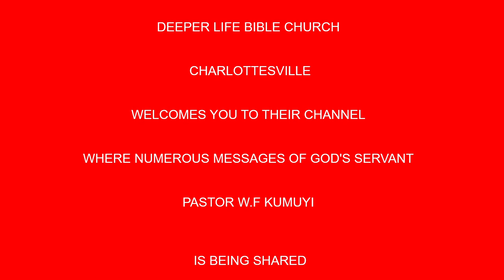SPIRITUAL GUIDANCE BY PAS W F KUMUYI